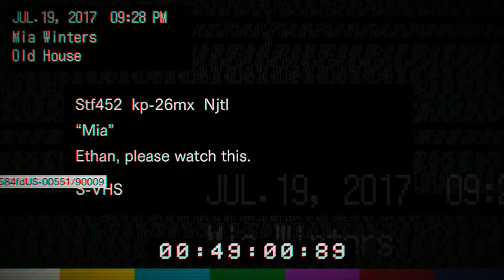HOW DID SHE DO THAT!!!! | resident evil 7 biohazard - Part 5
I don't understand. what's up ladies and gents got part 5 of resident evil up finally getting back to my regular videos I will actually be putting links to my Instagram, twitter and Facebook!!